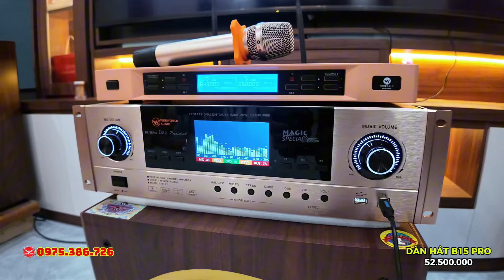"CẢ HỌ SANG BIỆT THỰ MỚI XÂY THỬ LOA" Giao dàn karaoke B15 Pro cho anh Long ở Hoằng Hoá, Thanh Hoá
Bộ dàn gồm:
1. Loa B15 Pro
2. Đẩy X28 Pro
3. Mic W321 Plus
4. Sub S1800